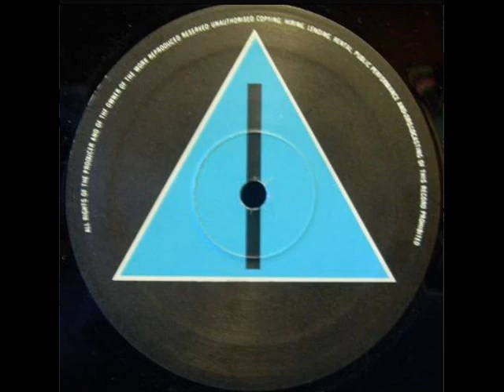FELICETTI CCCP (D.A.R)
Techno Industrial 1992